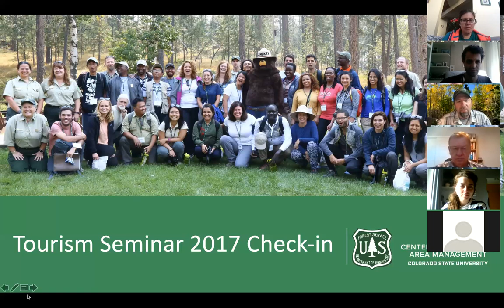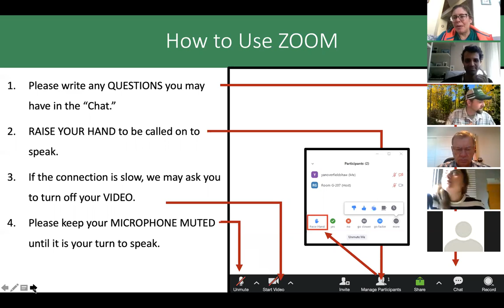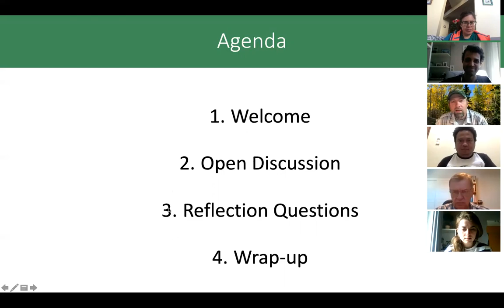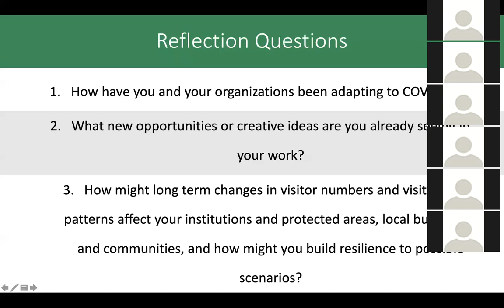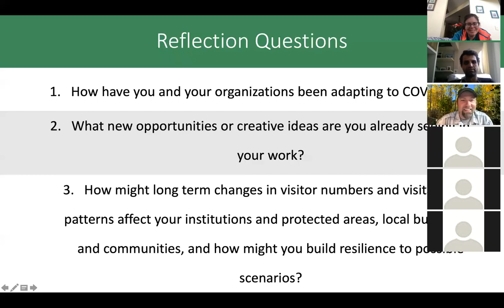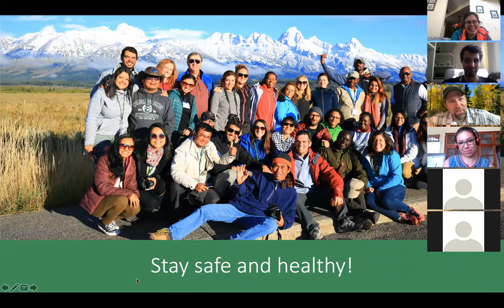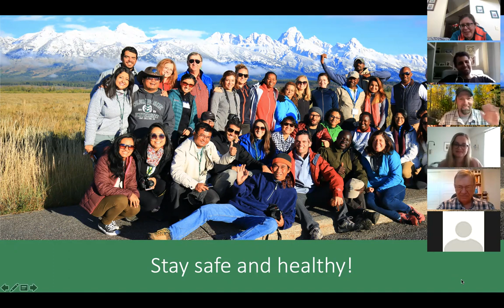CPAM 2017 Tourism Seminar COVID-19 Check-in Webinar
This webinar was put on by CSU's Center for Protected Area Management on  May 26, 2020.